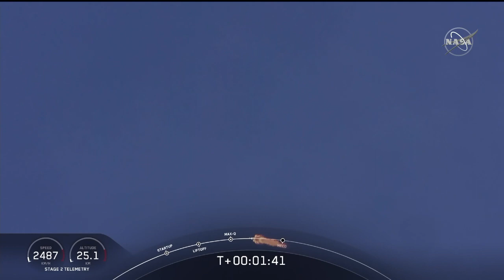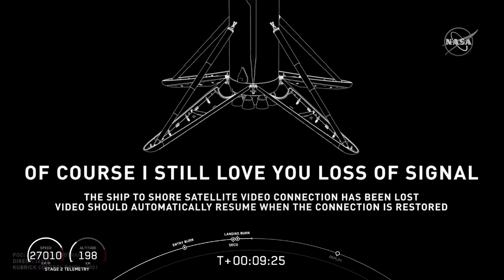nasa בשיתוף spaceX שיגור חללית דרגון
ביום שבת ה-30.5 שוגרה חללית דרגון של חברת spaceX זהו הסרטון המלא